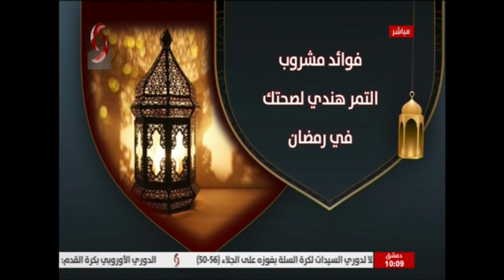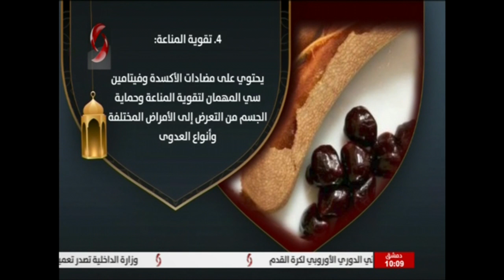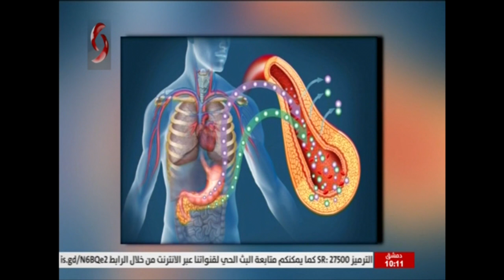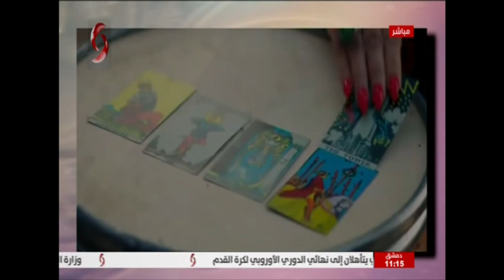صباحنا غير 9-5-2021 سلمى عودة& فرح سليمان